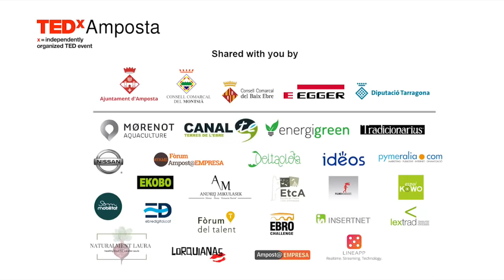Decisions that change your life | Anna Muzychuk | TEDxAmposta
Three-times World Chess Champion Anna Muzychuk stands for her principles and explains what was behind one of the most important decisions in her life. She was born in the family of chessplayers and has been playing chess since she was two years old. Reigning World Champion, Anna has decided to skip the World Championships in Saudi Arabia in the end of 2017 which caused her losing the World Champion titles as she believes women should not be treated as second class citizens in any country and in any place in the world. Gran Maestra de Ajedrez nacida en Lviv, Ucrania (28/02/1990)
Tricampeona mundial, procedente de una familia de ajedrecistas.
Su hermana Mariya fue campeona mundial en el año 2015.
Su carrera profesional siempre ha estado ligada a su fidelidad por sus
principios y valores, incluso anteponiéndolos a grandes títulos y premios.
Anna es una chica con una gran presencia internacional, extrovertida y con facilidad para adaptarse a nuevos entornos.
Habla 6 idiomas: ucraniano, inglés, alemán, croata, ruso y esloveno. Actualmente está estudiando español. This talk was given at a TEDx event using the TED conference format but independently organized by a local community.